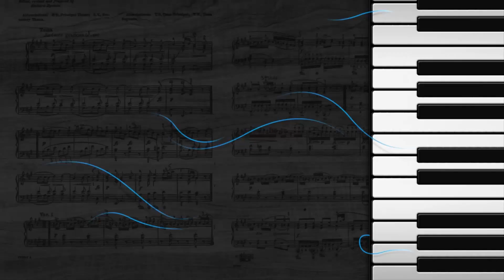Band Practice - EndyBeats